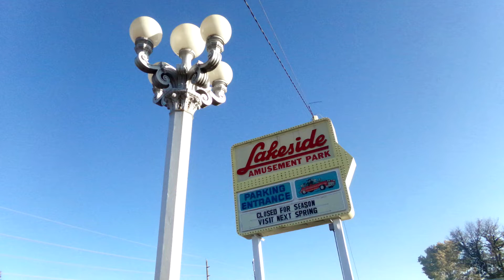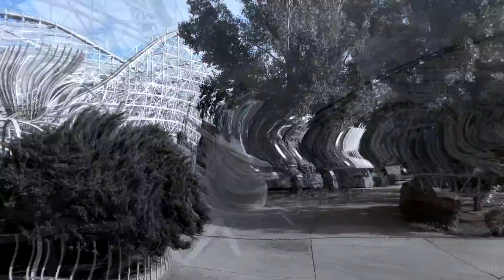Parks At Off Time (Cat's Eye View Photography from October 2021)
All photography, video, and editing is my own